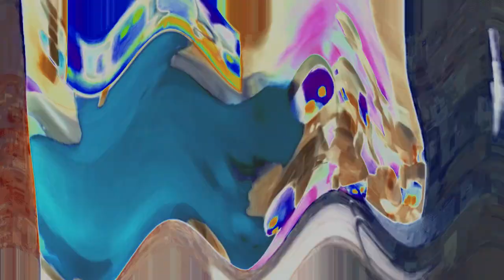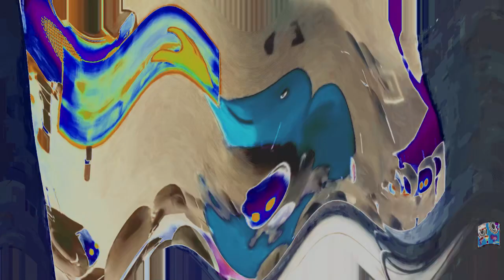(RQ) 7th 2019 Video I Created in G-Major 652 (V2)